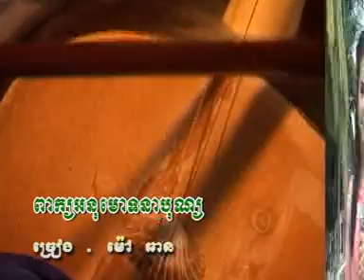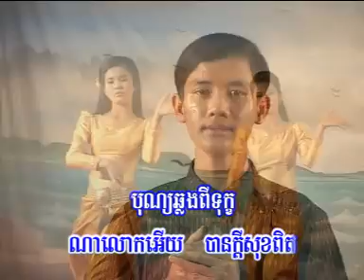Buddhist Song 19 by Ven. Dr. Hok Savann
Venerable Dr. Hok Savann has spent most of his life time for the practicing and teaching of Buddhism. Beside of his several published books, recorded tapes and cds, and chair of accountable ceremonies; his latest work pieces are the advocate for moral value and social ethic among youths.

Youths are the young seed bamboo of next generation. If those youths are not properly equipped by knowledge and moral, the fate of the nation and their community will fade away from genuine development.

Please, enjoy the whole songs and researches on the work pieces of Ven. Dr. Hok Savann

With Metta